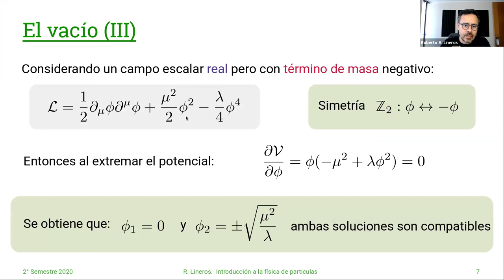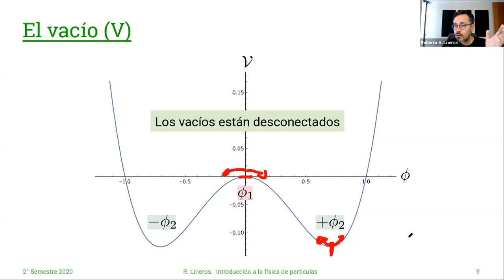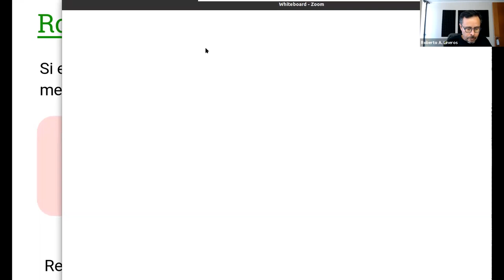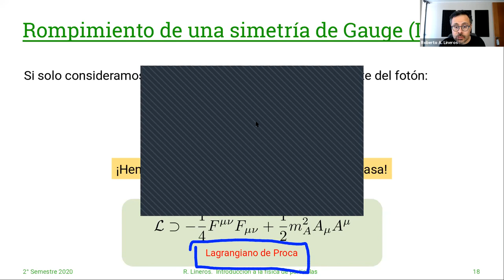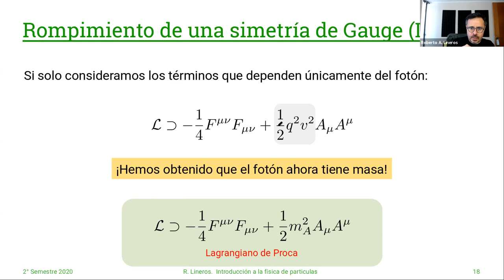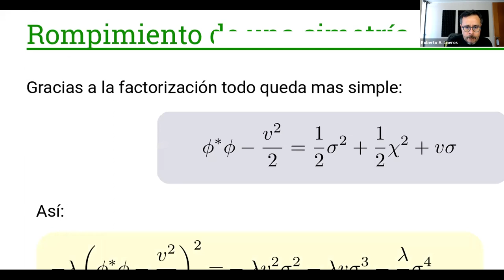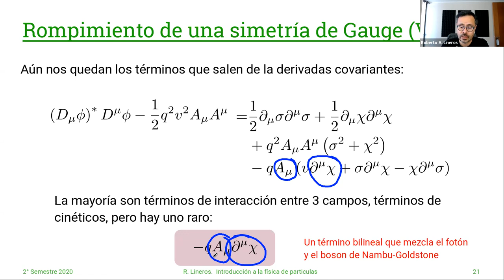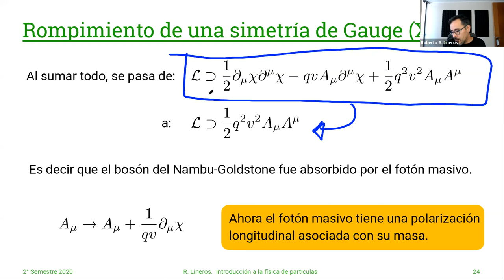DAFI-02255 Introducción a la Física de Partículas. 16/Diciembre #30